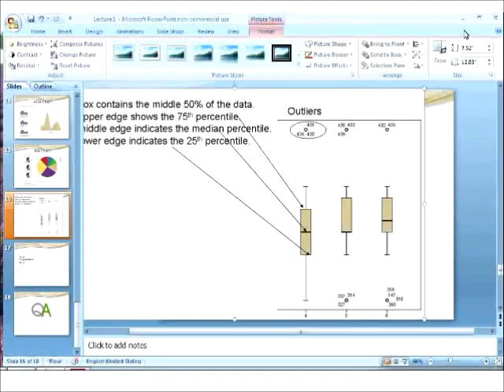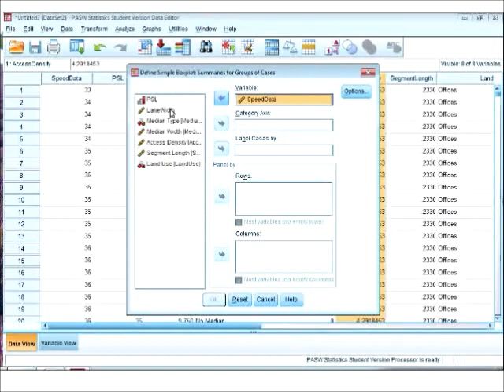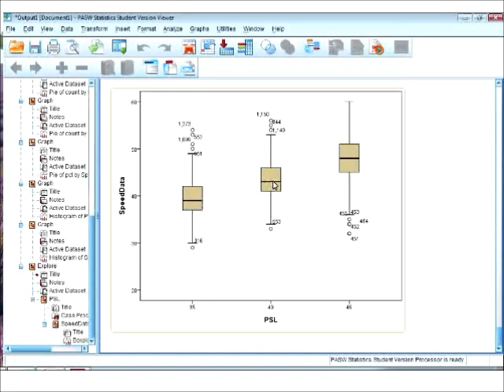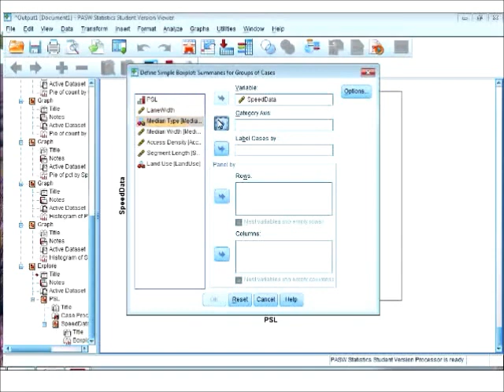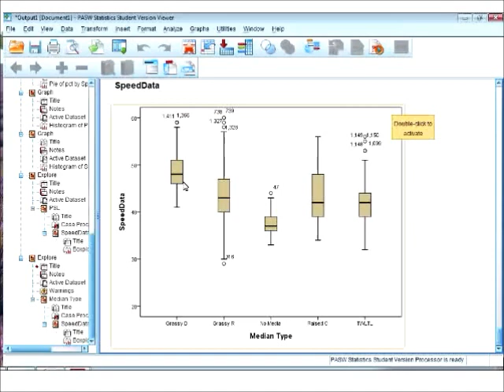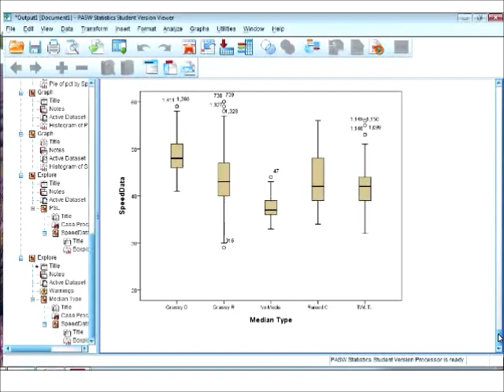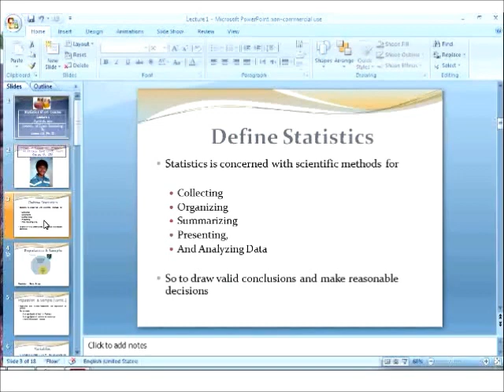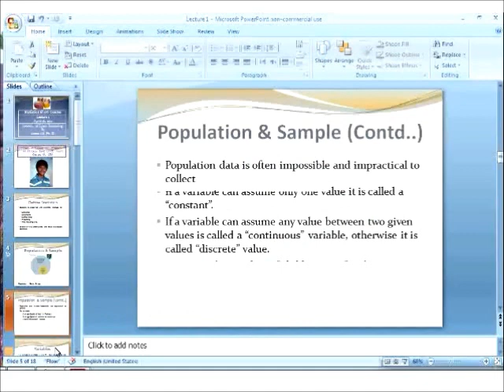Statistics using SPSS - Lec 1 - Part 8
Dr. Asma T. Ali delivered a series of four lectures to the students of the Institute of Space Technology, Karachi, Pakistan, on "Statistics using SPSS". Elluminate distance learning software was employed for the delivery of the lectures. This playlist contains the recording of those lectures. The lectures are delivered in a mixed English-Urdu format (suitable for viewers from India and Pakistan.)

Dr. Asma Ali is an e-Volunteer of the Ali Murtaza Zaidi (AMZ) Center. The AMZ Center's e-Volunteers offer distance learning academic support to school, colleges, organizations, and individuals who seek such services to supplement their educational needs. At present, the center provides the technical support and an interaction forum between the volunteers and the organizations seeking their services.